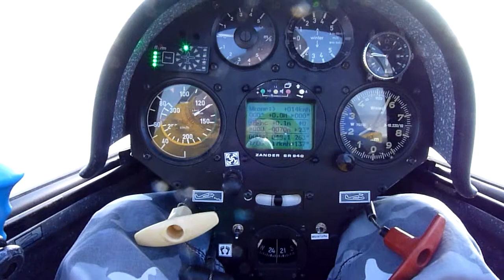Mit Buddy II